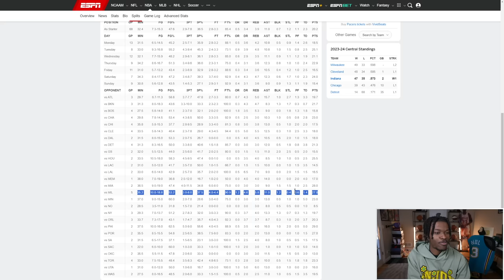I Tried To Predict The NBA Eastern Conference Playoffs